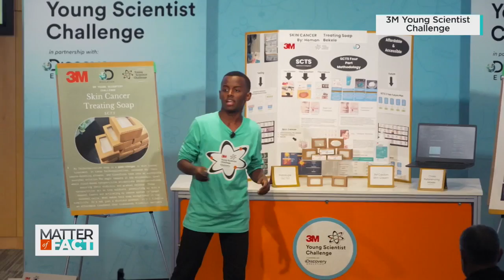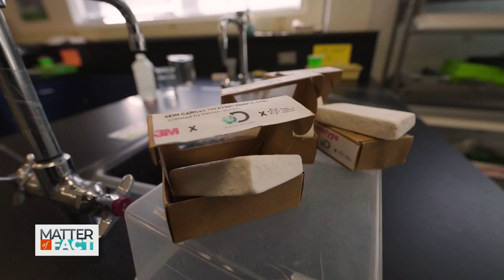14-year-old Scientist Creates Soap to Treat Skin Cancer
At just 14 years old, Heman Bekele holds a very prestigious title – America’s Top Young Scientist. 3M awarded him with the honor for creating a soap to treat skin cancer. Matter of Fact travels to Fairfax, Virginia to talk to Bekele about his inspiration for making the soap and his multi-year plan for getting it out to the public.